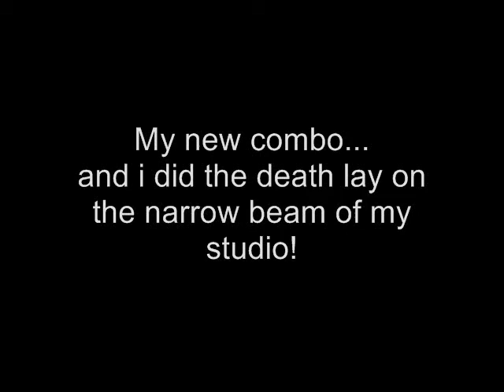Advance pole move-death lay combo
Tried death lay at my studio for the first time, and added a little combo. Wasn't smooth as I didn't plan the combo. So chuffed I did it and hope to do a better version next time. pls don't attempt unless you are trained or supervised!